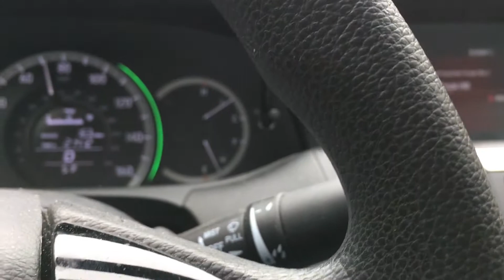Vlog #4 Trip To The Thrift Featuring Phootshoot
I hope you enjoy! I am sorry that I do not post consistently but I promise you all that I am going to do better with that. Also, if you all have ideas for my next video. Please be sure to post them in the comments.

Photographer: @smoovehefner on Instagram